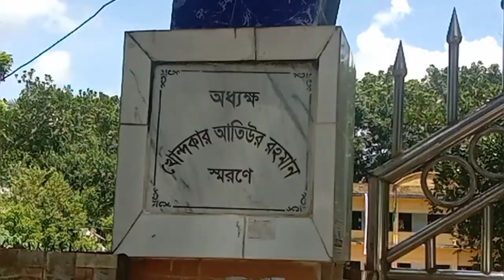# K D R K secondary football team# football Khela gaan ফুটবল গান# ফুটবল খেলা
ফুটবল খেলা 2022 ফুটবল খেলার গান আন্ত ফুটবল টুর্নামেন্ট 2022 # K D R K secondary school#football team# football Khela gaan ফুটবল গান#